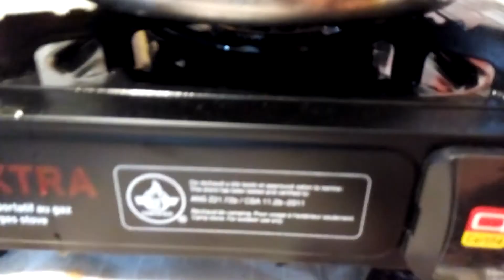Nabe HotPot 鍋 カセットコンロ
avec les ingredients du bord.